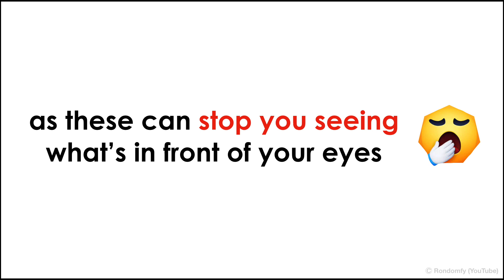Do you sleep well ? 😴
Are you a good sleeper and do you sleep well enough? Try this quick test.

Thanks